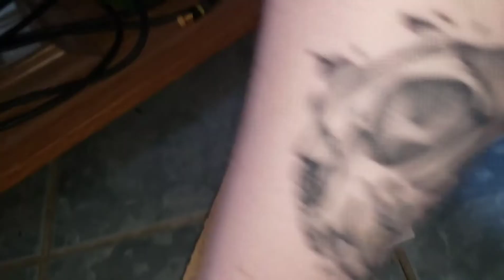The Fine Art of Mouse Hunting!!!!!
The fine art of mouse hunting, although, we are not great hunters!!!